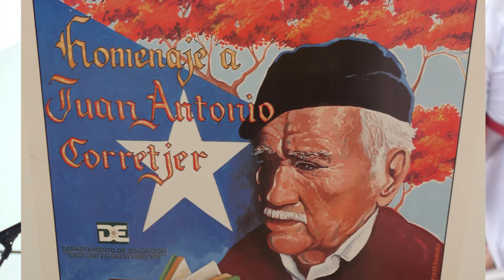Pleneros de La Cresta Yerba Bruja